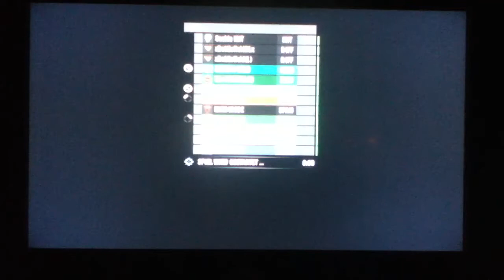Let's Play Halo:Reach ONLINE (Living Dead) part 8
Der nächste Part ist endlich da :)
Diesmal mit einem unserer Abonennten